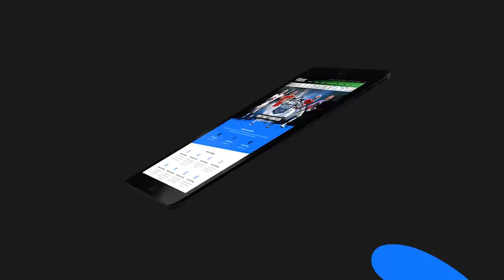Fantasy Football 2021 - WR Rankings: 11-20 + Latest Camp Hype, Yikes-o-potamus - Ep. 1087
The Fantasy Footballers are back with a new episode! On today’s fantasy football podcast, Andy, Mike and Jason discuss which WRs just missed the top 10 rankings and why. Plus, find out which of these players is most likely to breakout, and be a difference-maker for your fantasy football team! And don’t miss the latest edition of “Where There’s Smoke, There’s Fire!” Manage your redraft, keeper, and dynasty fantasy football teams with the #1 fantasy football podcast. -- Fantasy Football Podcast for August 10th, 2021.

(04:55) - Where There’s Smoke, There’s Fire
(05:10) - Zack Moss
(08:40) - Bryan Edwards
(12:05) - Ja’Marr Chase
(19:00) - NFL News
(25:05) - Wide Receiver Rankings Part Two
(25:25) - Terry McLaurin
(30:20) - Mike Evans
(34:40) - CeeDee Lamb
(37:20) - Tyler Lockett
(41:20) - Julio Jones
(45:15) - Amari Cooper
(49:05) - Chris Godwin
(52:00) - DJ Moore
(57:55) - Robert Woods & Cooper Kupp

Pristine Auction -- Registration Code - BALLERS